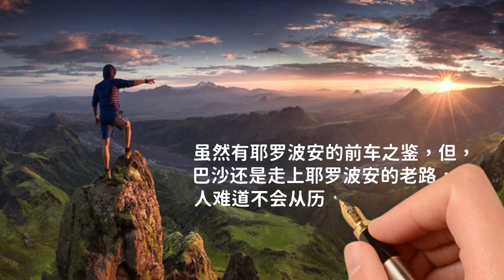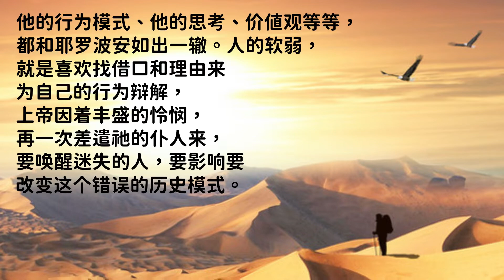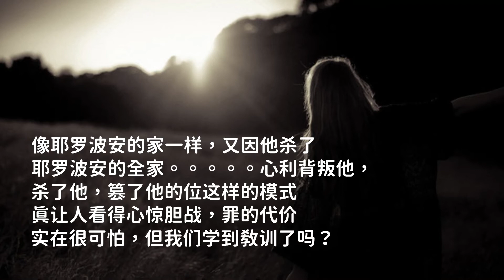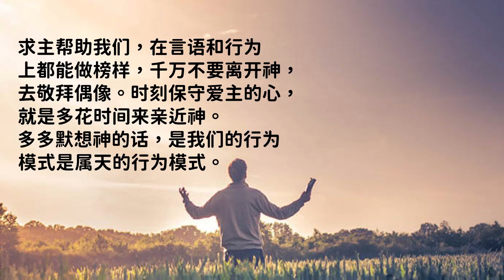孩子灵听～列王纪上第十六章